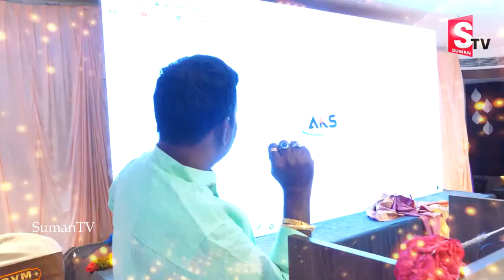Anantha Krishna Swamy Videos || Millionaire Money Mantra || How To Get Rich || Money World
Watch ► Anantha Krishna Swamy Videos || Millionaire Money Mantra || How To Get Rich || Money World